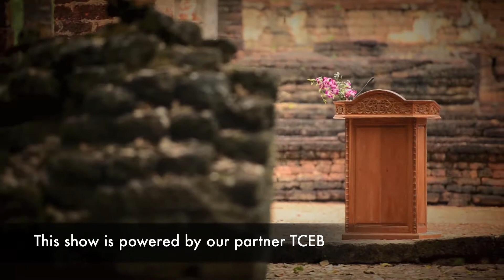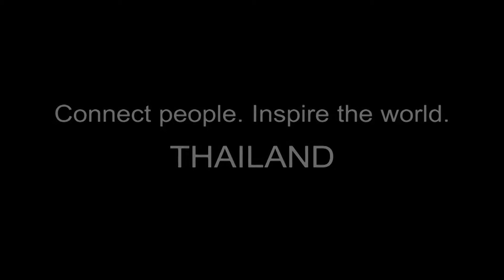Future of Outsourcing 2.6: Panel discusses the destination and venue selection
for more information about the future of associations management and meetings.

This video is part of a recording of the ICCA Hybrid Workshop on the Future for Association Outsourcing, held on 4th July during ICCA's annual Research, Sales and Marketing Programme in Amsterdam.

In this video Gerrit Heijkoop brings in another question from the online audience about how they select the destination and venue for their meetings and events. The panel on stage consists of Finn Raben, Director General of ESOMAR, Karen McMain, President of the International Orthoptic Association (IOA) and Jarno de Boer, Managing Director of CIMGlobal.

During the 2 hour interactive live and online session, involving pre-workshop online interviews and surveys, live interaction with over 300 online participants in 43 countries, it was found that associations and suppliers were not always in alignment when thinking about this topic, but that it was a critical, complex issue that all meetings industry suppliers need to understand better.